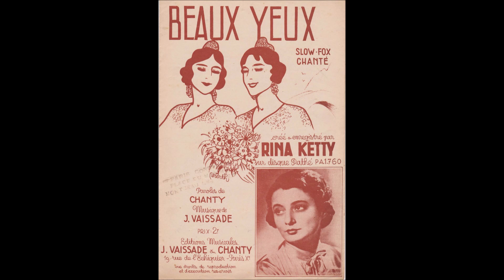Rina Ketty " beaux yeux " 1939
Rina Ketty    " beaux yeux  "  slow-fox de Jean Vaissade et Chanty
orchestre Marcel Cariven
disque 78 tours Pathé PA.1760 le 28 Février 1939